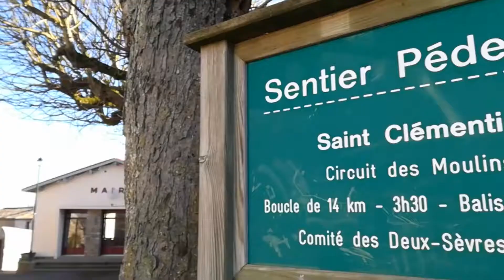Voulmentin, un village pittoresque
Voulmentin, un village pittoresque au charme fou en Deux-Sèvres.
Pour préparer votre séjour, rendez-vous sur tourisme-deux-sevres.com